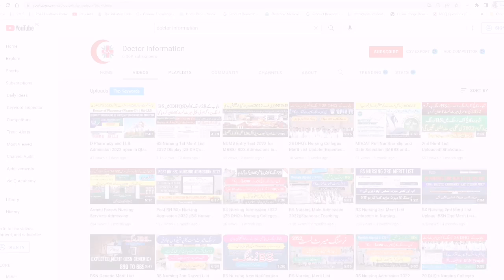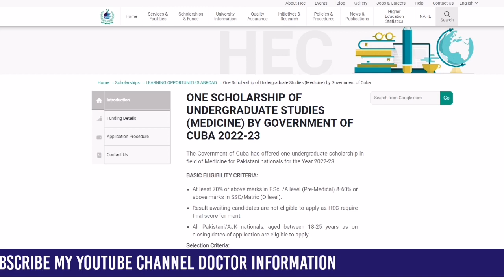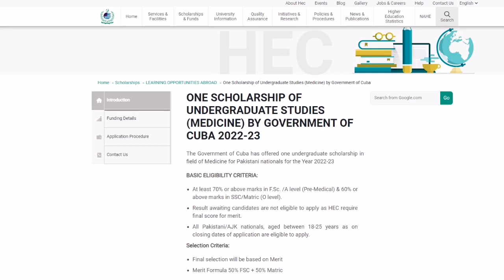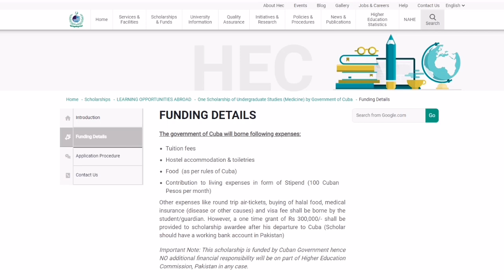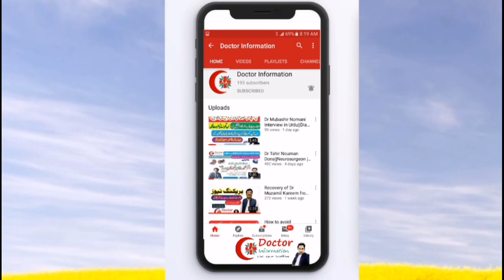Fully Funded MBBS Scholarships for Pakistani Students in Cuba Government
Best Medical Fields After FSC Pre Medical In Pakistan||How to be a Doctor MDCAT 2020||Doctor Info
MBBS In China | MBBS Admissions in China 2020||Fee Structure in China|How to apply in China for MBBS